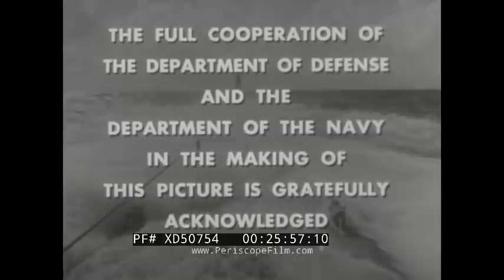"THE SILENT SERVICE" THE TRITON'S CHRISTMAS SUBMARINE OPERATIONS IN WWII XD50754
Dating to 1958, this episode of the TV show "Silent Service" is entitled "The Triton's Christmas". It tells the story of a wartime Christmas aboard the submarine USS Triton (SS-201). This episode represented something of a change of pace from the normal action-packed "Silent Service" episodes, as the submarine is sent to assist and observe the first U.S. bombing raid on Japanese occupied Wake Island. (Triton was one of three submarines stationed between Midway and Wake Islands to mark the way for United States Army Air Forces B-24 Liberator bombers in strikes on Wake and to rescue the crews of any planes forced down at sea. She made no rescues, but, on the night of 23 December, she aided in guiding the Liberators in a night bombing attack on the island) The USS Triton's log for Dec. 25, 1942 reads: "0900, dived to 200 feet and held appropriate Christmas ceremonies." These included Christmas dinner with all the trimmings, a tree, passing out of Christmas gifts, and a Santa Claus. In the holiday spirit, one man learns that war sometimes unites families as well as divides them. The skipper of the Triton, Lt. Cdr. C. C. Kirkpatrick, became. a Rear Admiral and was Chief of Naval Information

Hosted by Thomas Dykers, it stars Eric Fleming as Lt. Cmdr. C. C. Kirkpatrick, Paul Picerni
as Lt. John H. Eichman, Michael Miller as Lt. H. C. Van Roosen, Wright King as McKenzie, George Brenlin as Mike Kaluskie, Ralph Votrian as Otterson, Harry Landers as the Chief Quartermaster, Benny Baker as Mayhew the Cook and Walter Kelley as Andrews.  It was directed by Jean Yarborough and written by Jack Jacobs.